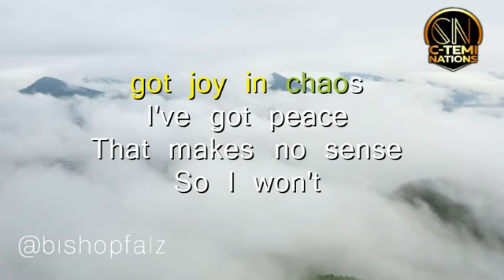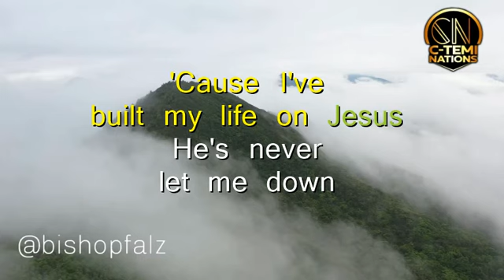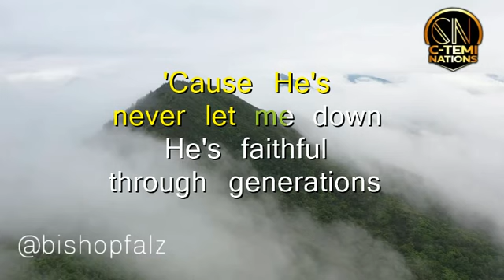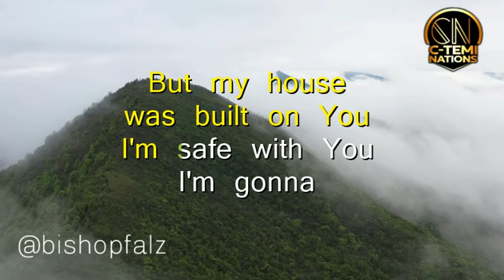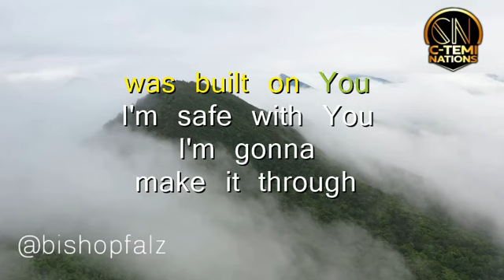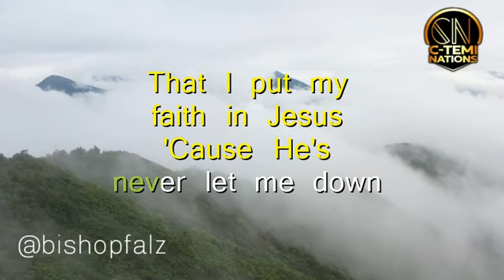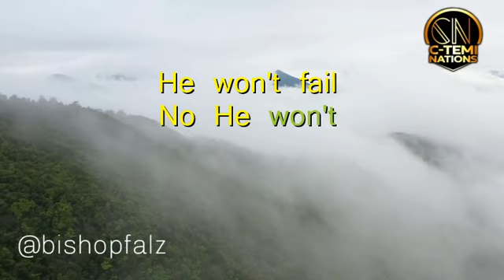Cody Carnes _Firm Foundation Video Lyrics